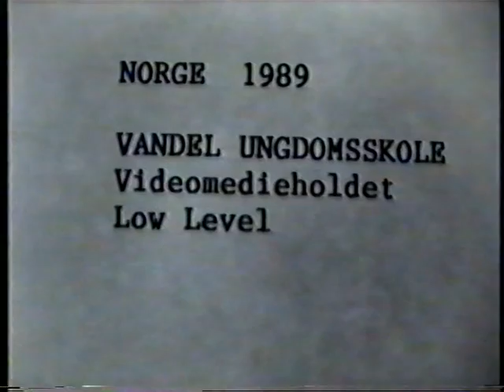Vandel Ungdomsskole i Norge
Vandel Ungdomsskole på lejrskole til Rondetunet i 1989
Produceret af Videomedieholdet Low Level
VHS-optagelse (mono)
Klip: Finn Wilkens/Jan Zepelin
Postproduceret af HatVision 2012